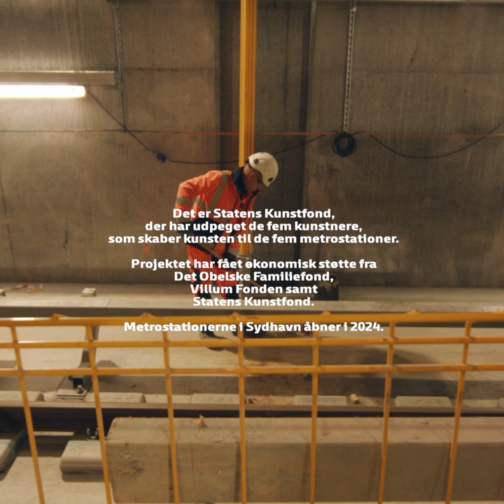Henrik Plenge Jakobsen, fortæller her om hans astronomiske ur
Vi glæder os til at vise jer 'Stella Nova' på Ny Ellebjerg. Kunstneren bag, Henrik Plenge Jakobsen, fortæller her om hans astronomiske ur 🤩

Det er Statens Kunstfond, der har udpeget de fem kunstnere, som skaber kunsten til de fem metrostationer. Projektet har fået økonomisk støtte fra Det Obelske Familiefond, Villum Fonden samt Statens Kunstfond.